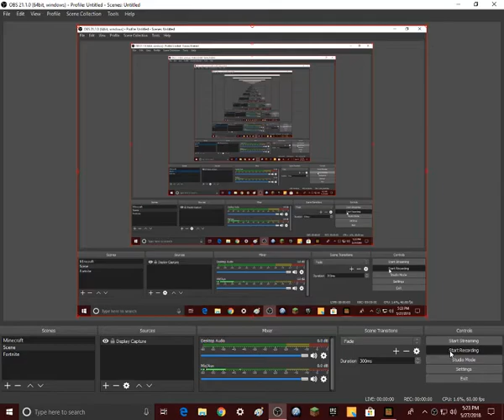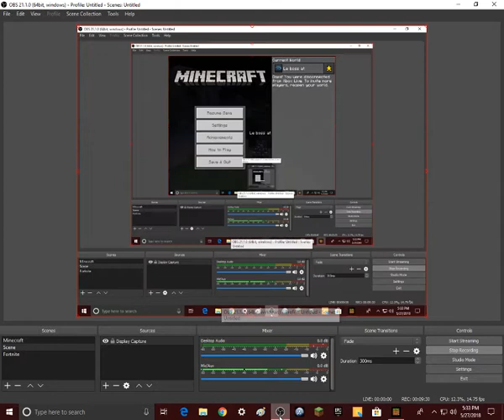Is DAME TU COSITA real?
Can't believe I did this!